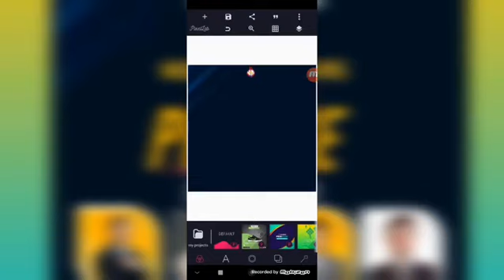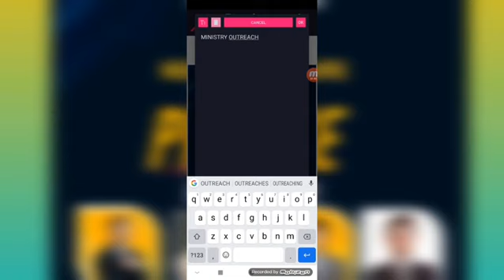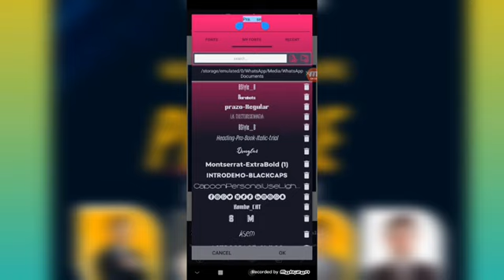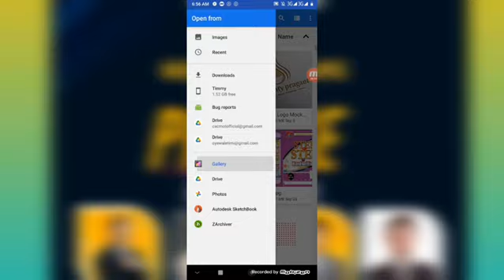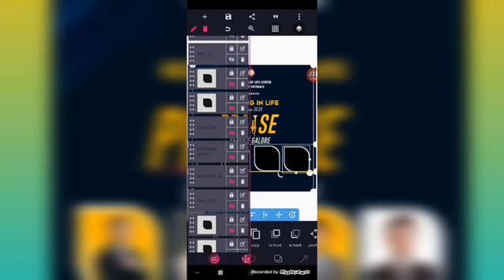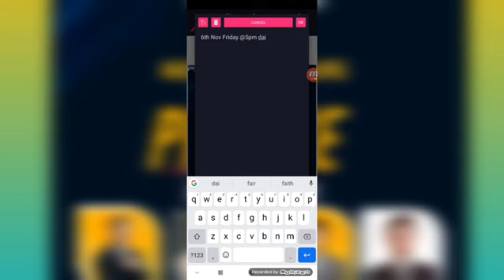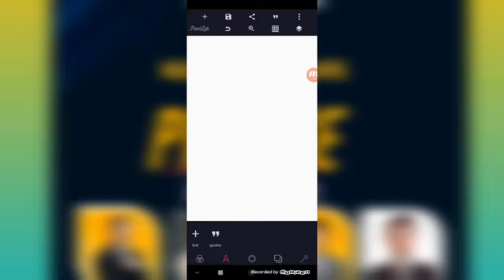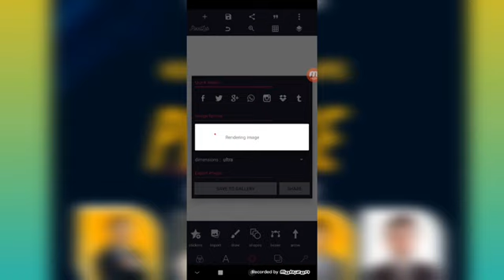How to design a church flyers program on Pixellabtutorials /Timi Graphics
In this video i will show you how to create a church program flyers design on pixellab

And don't forget to turn on d Bell notification for my next Tutorial video

Materials resources used can be downloaded here link